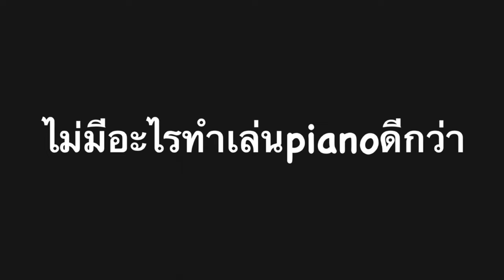789TRAINEE - JINWOOK 진욱이를 소개합니다 Introducing JINWOOK KIM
JINWOOK - 진욱이를 소개합니다 Introducing JINWOOK KIM

ชวนทุกคนมาทำความรู้จัก

JINWOOK รายงานตัว !
เริ่มรู้จัก JINWOOK ได้แล้วตอนนี้..
Let’s gooooo!!

มาดูกันว่าในแต่ละสัปดาห์ 789TRAINEE คนไหน
ที่ Facebook / Instagram / YouTube: 789TRAINEE